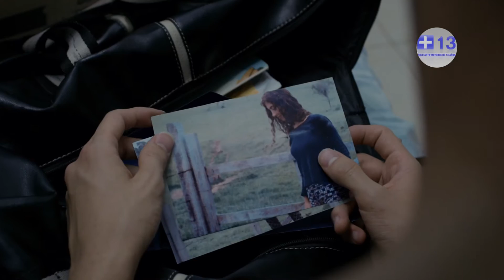Estrenos de cine argentino (9-3-2017)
Imágenes de las novedades nacionales de esta semana (Producción: INCAA).

LEY PRIMERA La Leyenda del Gran Chaman UN FILM DE DIEGO RAFECAS
FICCION/ SAM 16 AÑOS/ 106 MINUTOS
Dos hermanos gemelos nacidos en el impenetrable Chaqueño, Uno vive y defiende la cultura en la que nació y su gemelo, criado en Estados Unidos, vuelve a ejecutar los planes del gran capital. Pero nada impedirá la reacción de su interior ancestral ante la violencia extrema que se ha desatado en su pueblo natal.

EL SILENCIO UN FILM DE ARTURO CASTRO GODOY
FICCION/ SAM 13 AÑOS/ 105 MINUTOS
Tomás, tiene 17 años, su novia está embarazada y deciden tener el bebé. Busca a su padre, a quien conoce solo por 1 foto para decirle que va a ser abuelo. Y En esa pequeña revelación, ambos encuentran la posibilidad de volver a comenzar.